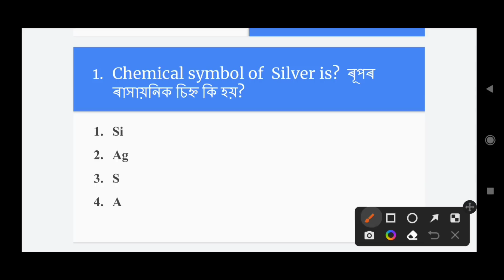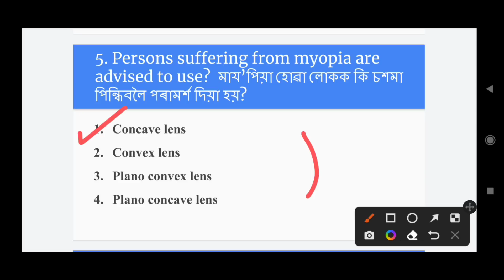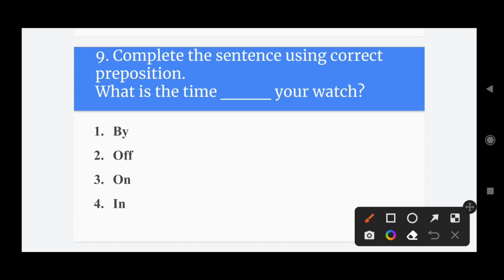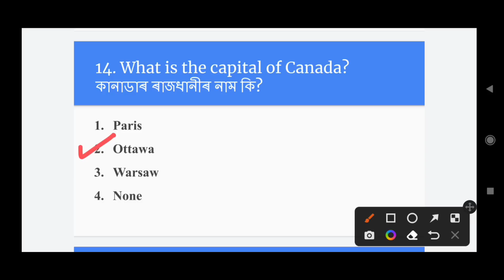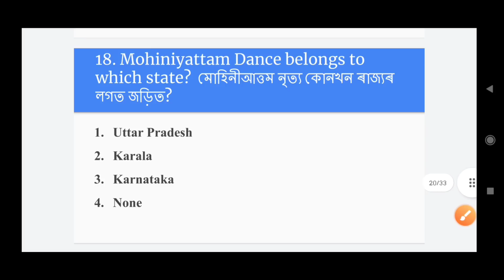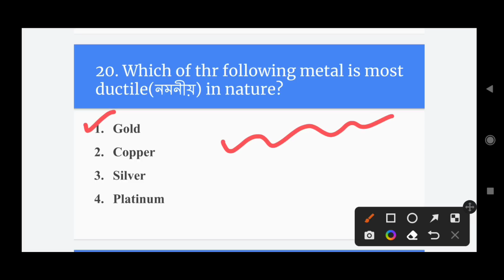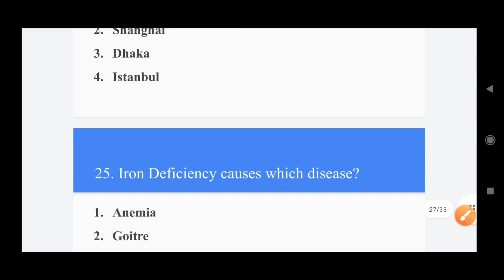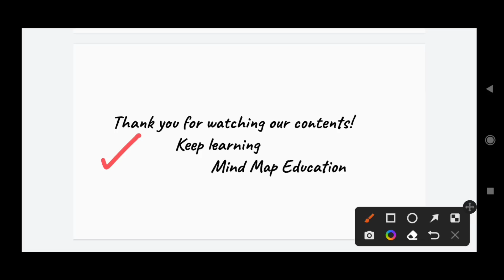DHS Exam 2022 || Special Mock Test 2 || General Knowledge || General Science || English Grammar MCQ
In this mock test video we have discussed 30 probable MCQs for DHS Examination 2022 from general knowledge , General science, English grammar portion.

Instagram.com/mindmapeducation